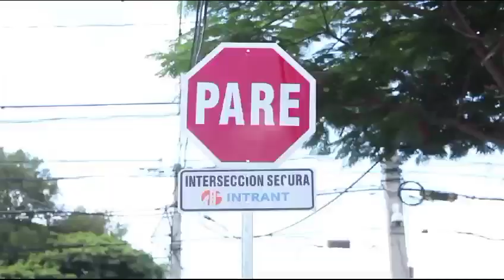El Alcalde Kelvin Cruz junto al Sub director ejecutivo del Intrant Domingo Canela pusieron en march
Video de Randy